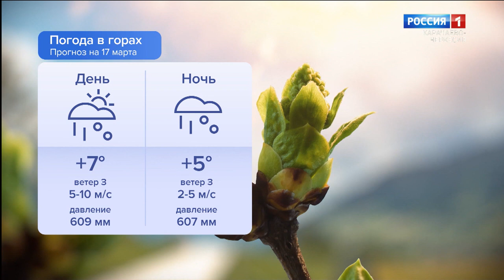Утро России. Карачаево-Черкесия 17.03.2023